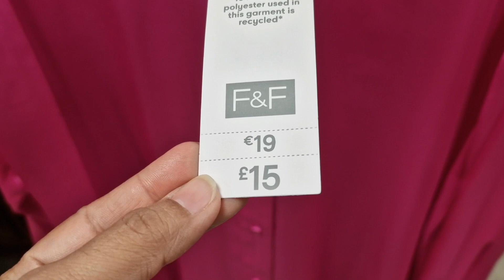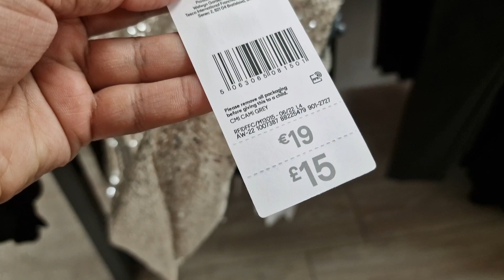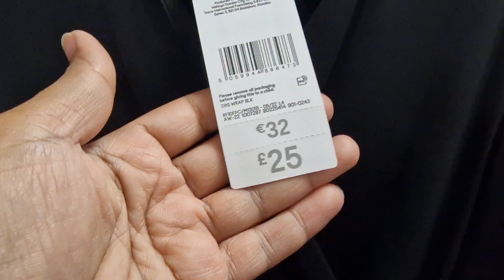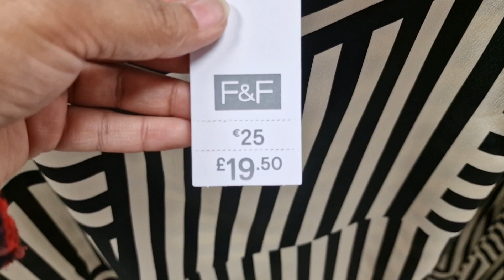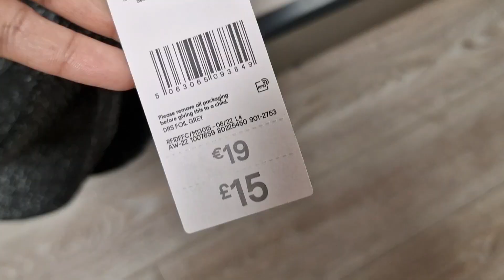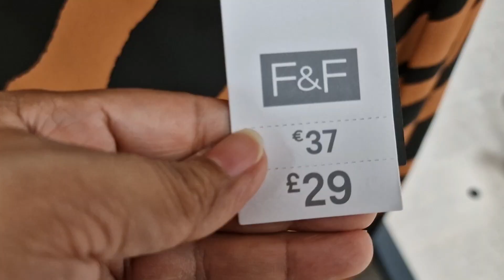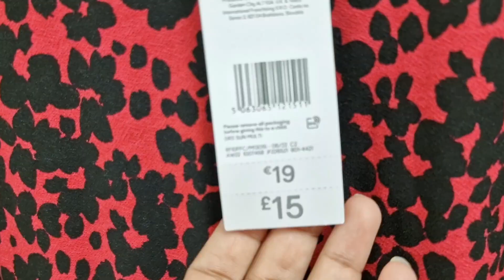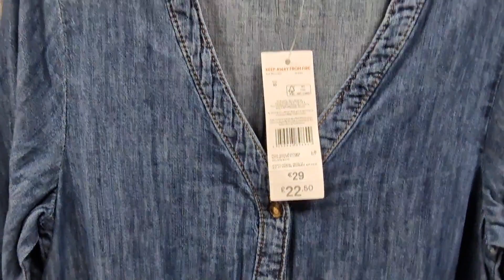TESCO F&F WOMEN CLOTHES NEW COLLECTION 2022 / COME SHOP WITH ME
TESCO F&F WOMEN CLOTHES IN AUTUMN 🍂 2022 | COME SHOP WITH ME

@UK Fashion
TESCO F&F WOMEN WINTER COLLECTION 2022 / COME SHOP WITH ME

primark
primark Haul
Primark clothes
primark clothes sale 2022
Primark shopping Haul 2022
fashion
tesco
tesco Haul
tesco clothes
tesco winter 2022
asda
asda George
asda George Haul
asda 2022
asda winter 2022
tesco winter 2022
primark winter 2022
fashion trends
asda George women clothes
asda George women sweaters
tesco f&f women clothes
tesco f&f women clothing
tesco f&f women sweaters 2022
Christmas 2022
Halloween shopping Haul 2022
Halloween 2022